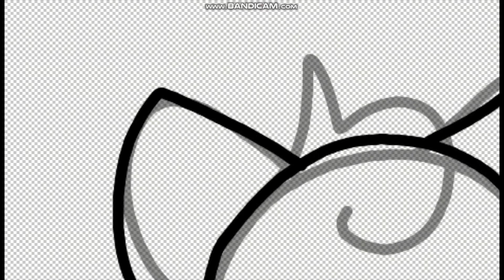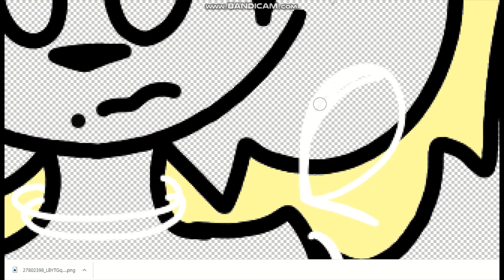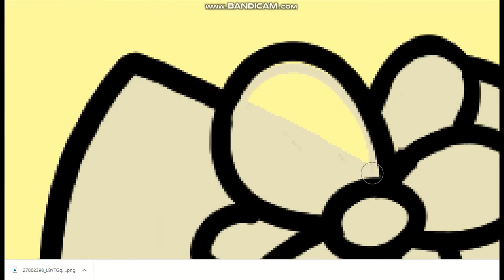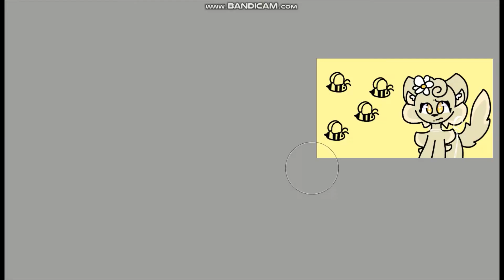Character Speedpaint || Possible Series || Bee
the 'breaking news' thing was just to cover up my files because its private